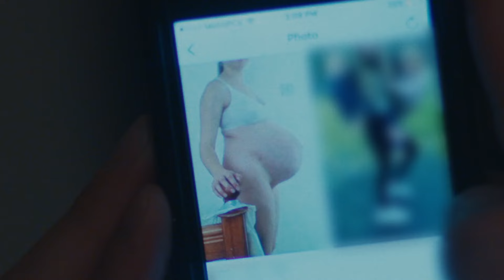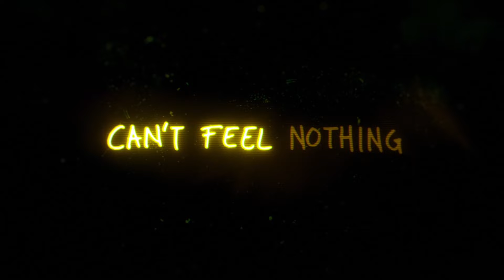CAN'T FEEL NOTHING | CPH:DOX 2024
Director: David Borenstein